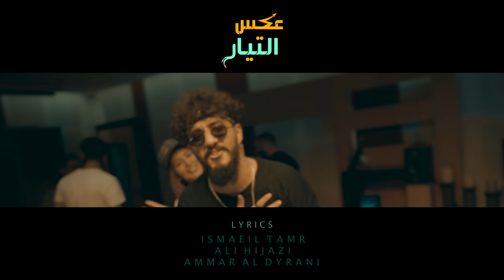عكس التيار / اسماعيل تمر - عمار الديراني - علي حجازي - تاتيانا مرعب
“ Aakes El Tayyar “

‏ Lyrics by : Ismaeil & Ali & Ammar
‏Composed by : Ammar Aldyrani
‏Music Arrangement : Elian Debs
‏Recorded at: 360 Media
Director by : Ismaeil Tamr

ismaeiltamrofficial/
كلام الاغنية :

عكس التيار ماشي وانا بداري بحالي
ياخلاني خلوني بحالي احلالي
ماضل عندي صبر أتحمل هالبشر يوم
وأنا مكسور الظهر لاكن مايفيد اللوم

ماتحاول تنتقدني لانو هاد جوي
ماحدا شايفني لاني طافي ضوي
الطعنة الما بتقتل بتقوي
قال بتحكي عني طيب شي بهوي
حلمي وانا حر انا يلي بنيتو
بلا منطق ولا انا الي لغيتو
كل ضربة اجتي علمتني قوم
كم ضربة بصدا انا باليوم

ألبي وبعرفو منيح ماوقف يوم بصفي
ماشي ع حبال الريح ومجبور أني كفي

فوكس على وشي man عملي zoom
ماتهمك الشهرة لانو ما بتدوم
اغلب يلي فيا مالو اي لزوم
وانا باني حالي لحالي بِ كل يوم
عايش جوا راسي لكن مالي في
حاسس انو معي P.T.S.D ( إضطراب ما بعد الصدمة )
شايف كل همومي صارت hd
حالي بيهروب مني وانا بنادي
انا مين ؟ لما وقعت سندني
بالسين ؟ كلو ماشي ضدي
مع مين .. انا بطلب التحدي
تنين .. و خاوا بدي عدي

ماضل عندي أمل يلي بأيدو سقاني الويل
ولما تركني ورحل عتملي سواد الليل